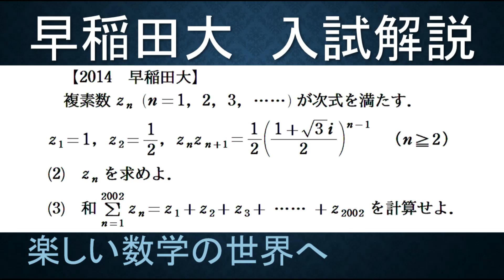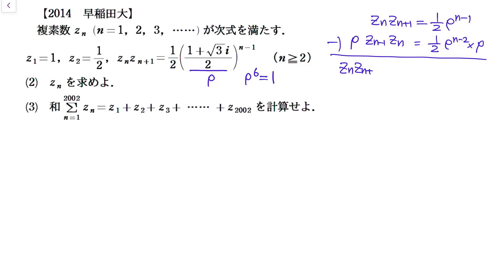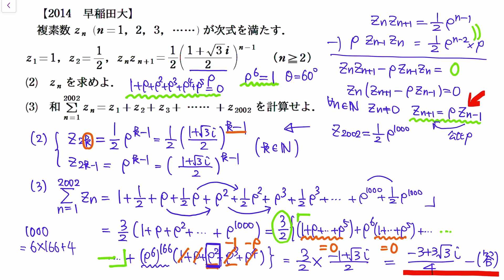＃419 2014早稲田大 複素数のべき乗と2002までの和【数検1級/準1級/大学数学/高校数学/数学教育】JJMO JMO IMO Math Olympiad Problems